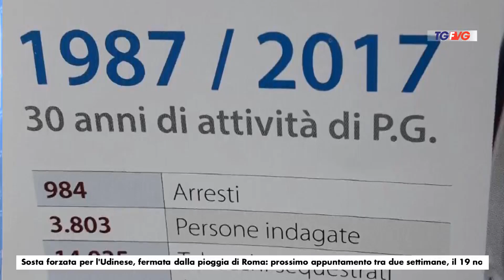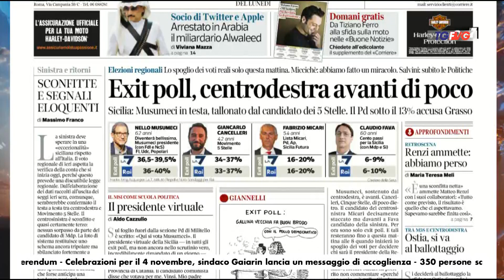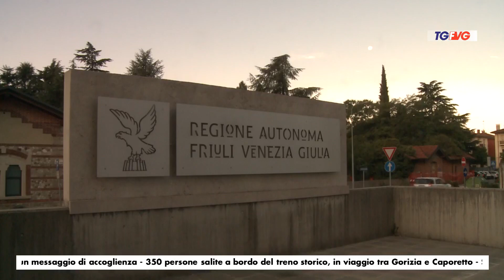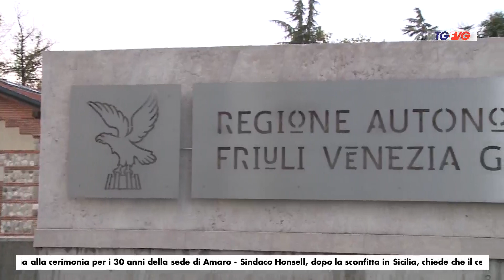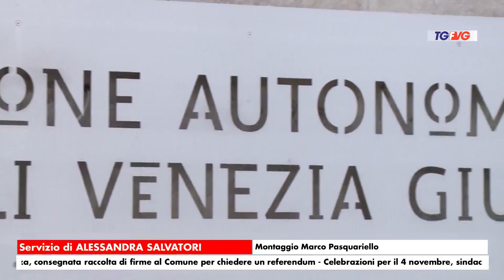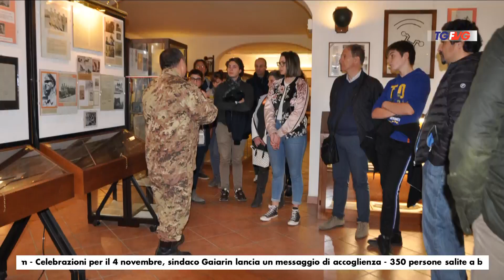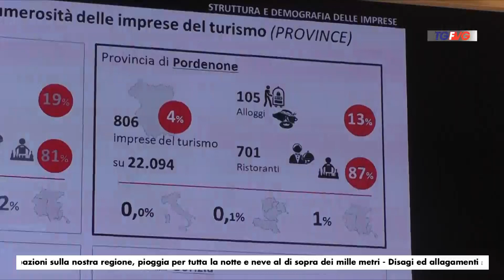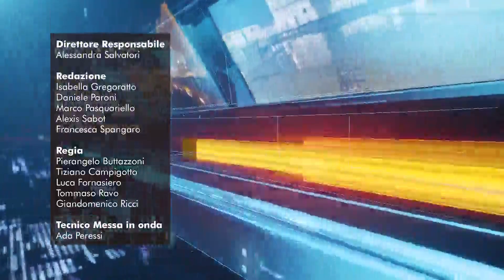TELEGIORNALE 06 Novembre 2017